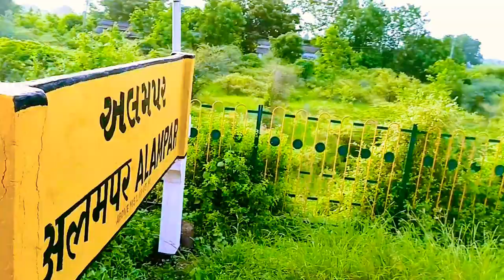Departure Alampar railway station on Kakinada port SF Express Train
Train number 12756 Bhavanagar Terminus to Kakinada port Super Fast Express Train with WDP4D Locomotive Departure Alampar Railway station